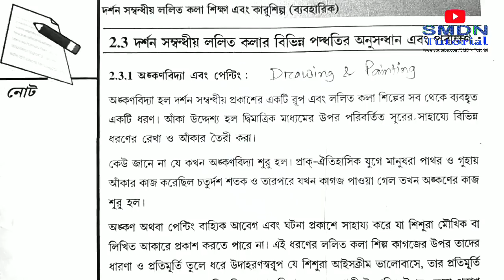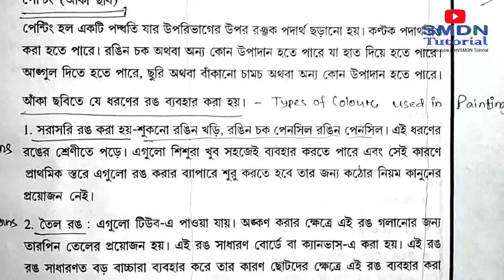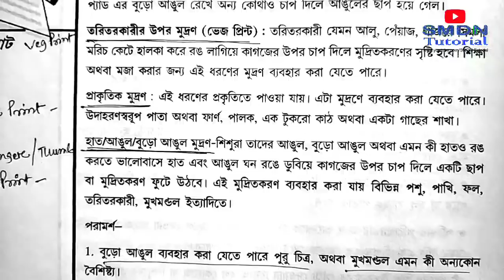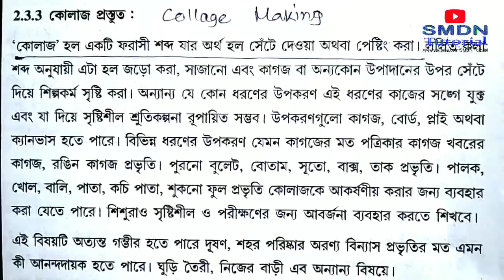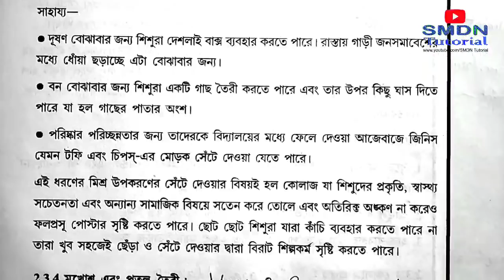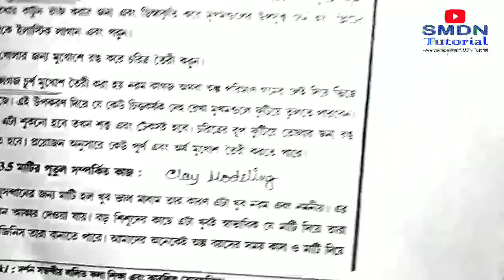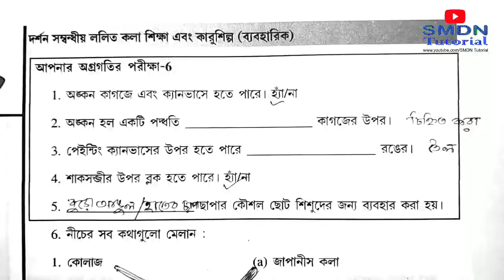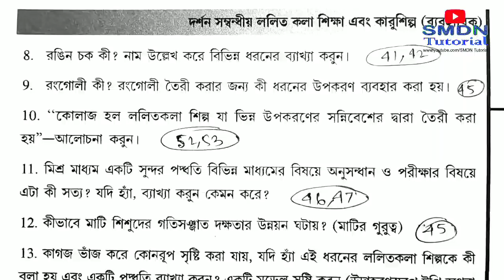508 Block 1 Unit 2 Discussion l Part 3 l MCQ and 5 Marks Answers in Bengali l SMDN Tutorial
Download Previous Year Solved MCQ
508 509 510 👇